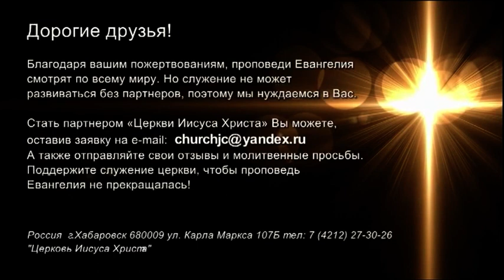КТО ТАКАЯ ЖЕНЩИНА. Часть 1-1«Встреча с Ю. Ильченко» (787)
В своем новом послании пастор Юрий Ильченко говорит о том, кто такая женщина с позиции Бога.

В этом мире многое перевернуто с ног на голову. Часто люди не знают, каким должен быть мужчина, какой должна быть женщина. То, что нас сформировало, и то, что на нас влияло, зачастую было так далеко от Божьего оригинального плана, что сегодня нам нужно начинать все сначала. Необходимо вернуться к Богу, к Его первоначальному плану, чтобы понять, кто же мы такие. Кто такие мужчины и кто такие женщины.